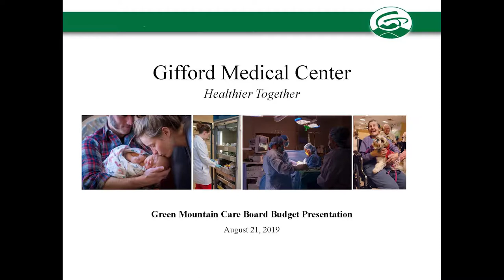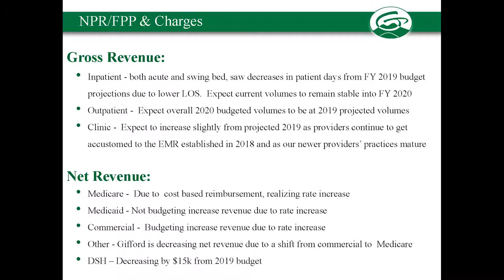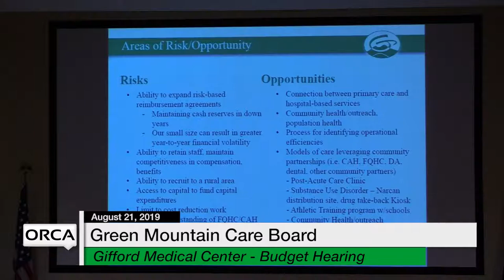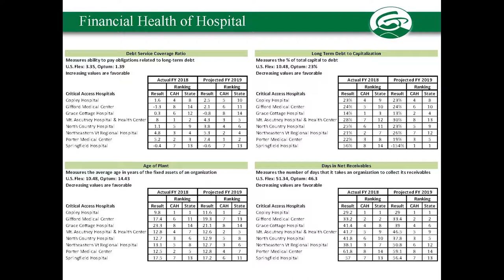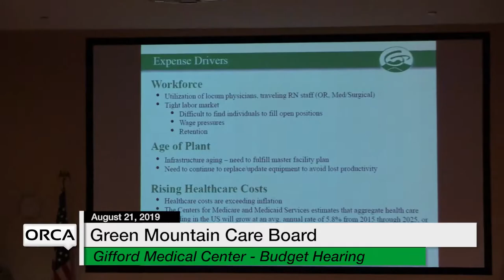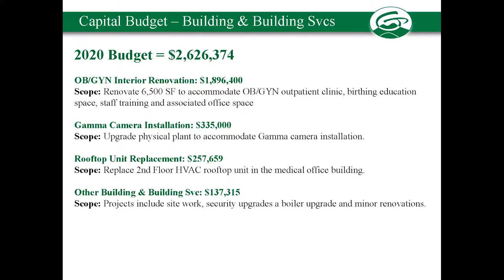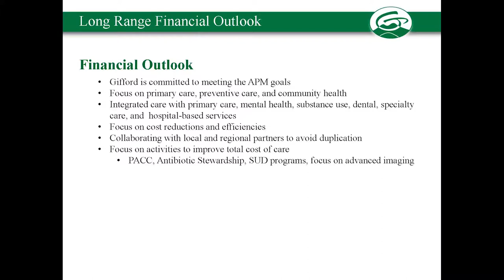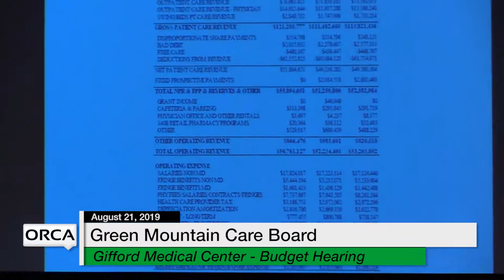Green Mountain Care Board - Gifford Medical Center - Budget Hearing 8/21/19